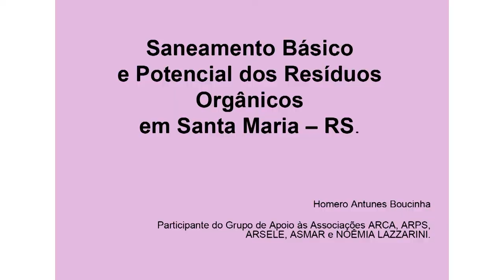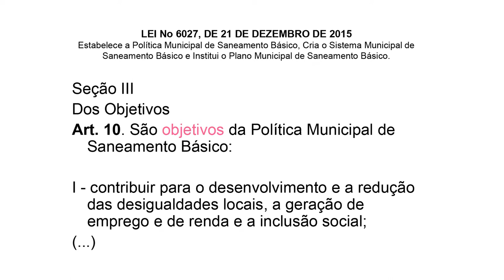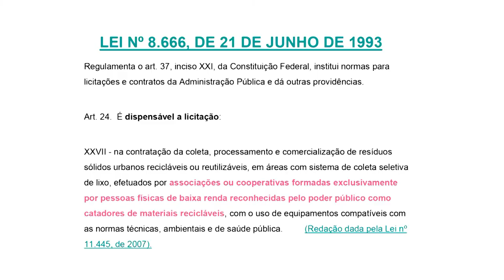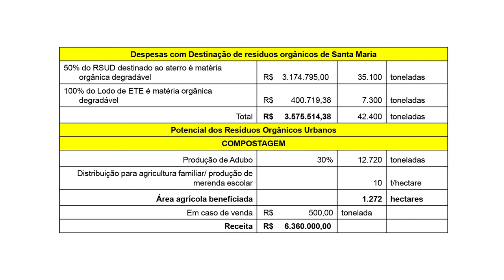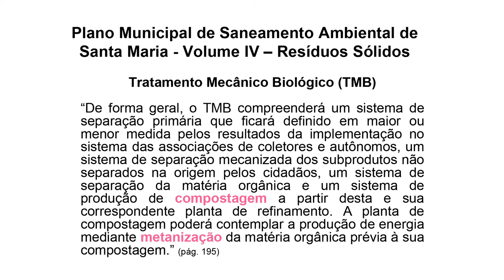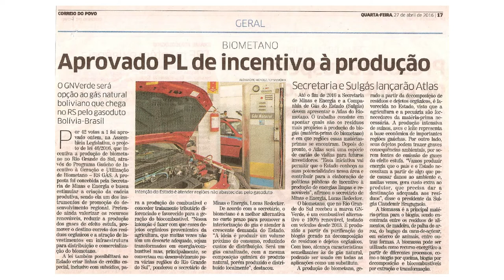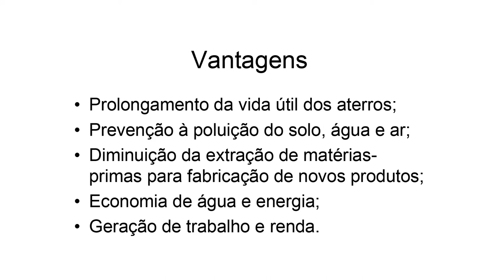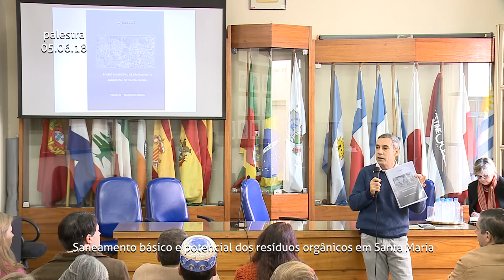Palestra "Saneamento básico e potencial dos resíduos orgânicos em Santa Maria 05.06.18